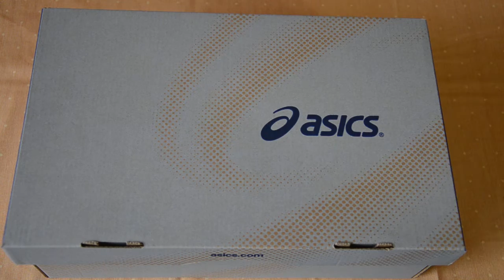Asics Gel Cumulus 17 German-Deutsch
Dank der leichteren, elastischen FluidRide 2.0-Mittelsohle federt dein Fuß besser vom Boden ab. Der SpEVA 45-Lasting bietet zusätzliche Dämpfung, während die verbesserte Stabilität im Bereich des großen Zehs für mehr Kraft beim Abdruck sorgt.
In diesem Schuh, der die Abrollbewegung von der Landung zum Abdruck beschleunigt, bist du noch ein paar Sekunden schneller. Dank des neuen Rück- und Vorfußaufbaus wird dein Schrittzyklus effektiver und schneller. Dies alles führt dazu, dass der Schuh sich perfekt an die Biodynamik deines Fußes anpasst.

Die FluidRide 2.0-Mittelsohle und die verbesserte Stabilität im Bereich des großen Zehs sorgen für mehr Abdruckkraft
Dank der Flexkerbe an der Außensohle wird der Fuß geführt und somit der Laufstil effizienter
Weichere Landungen dank GEL-Dämpfung im Vor- und Rückfußbereich
Lauf noch schneller im neuen GEL-CUMULUS, der 5g leichter ist als sein Vorgänger Amazon